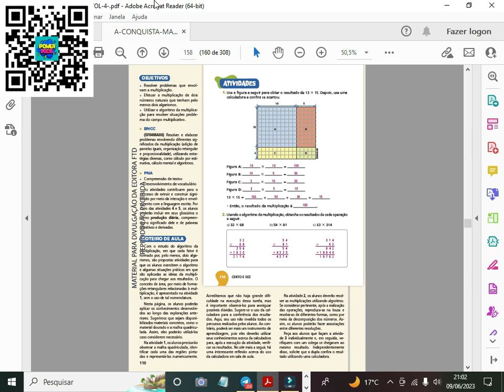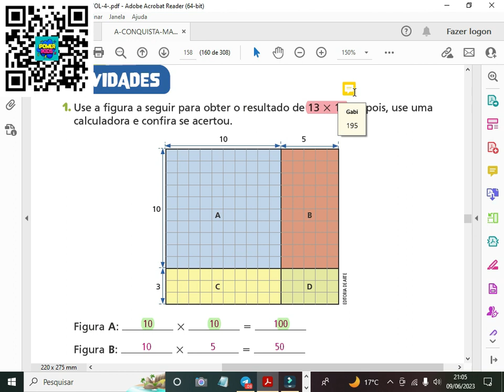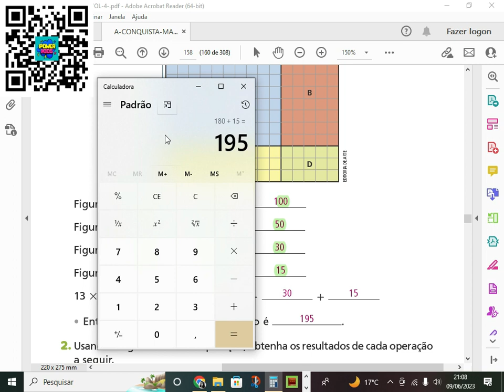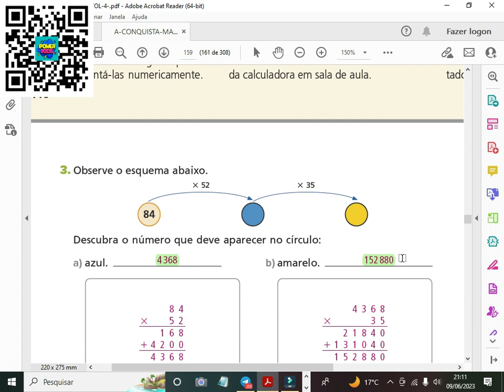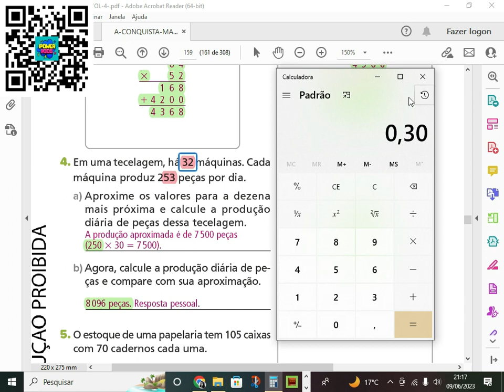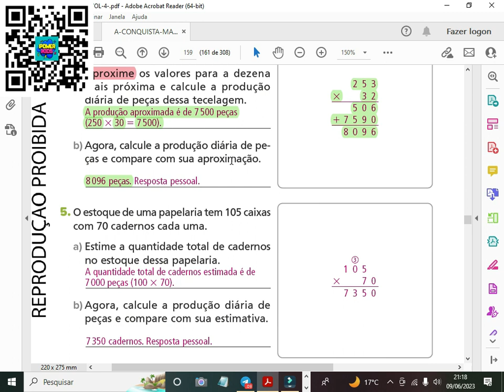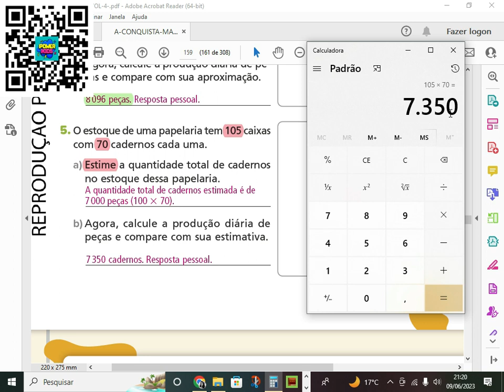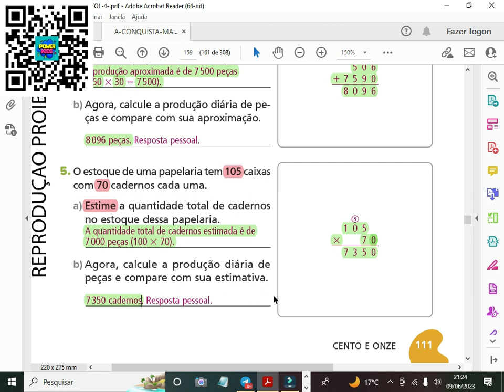Correção Livro A Conquista - MATEMÁTICA//Pág 110 E 111 - 4º Ano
Bem-vindo, sou a professora Gabriela Castro

✅ QUER FAZER AULA PARTICULAR COMIGO? ✅

👉👉👉 CONHEÇA O MATEMÁTICA UP 👈👈👈

👉👉👉 CONHEÇA A PROGRAMAÇÃO COM MINECRAFT + CRIAÇÃO DE JOGOS ROBLOX 👈👈👈